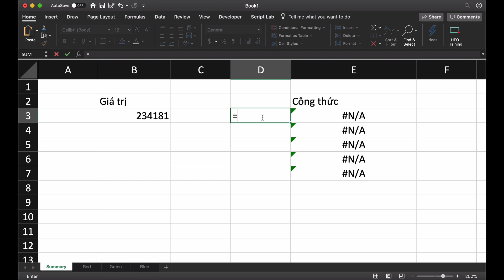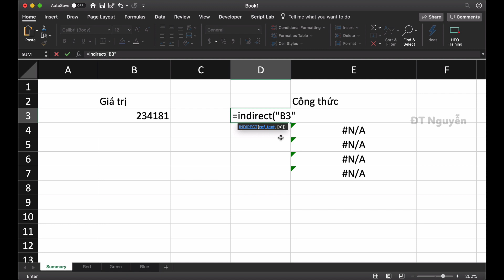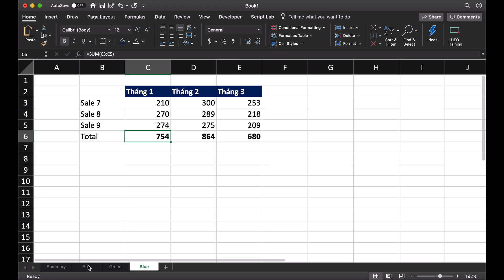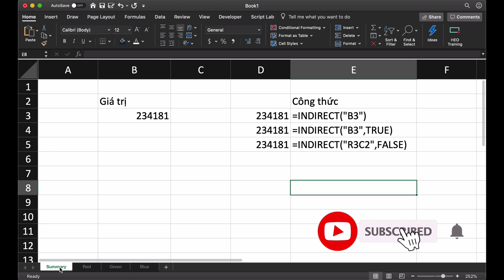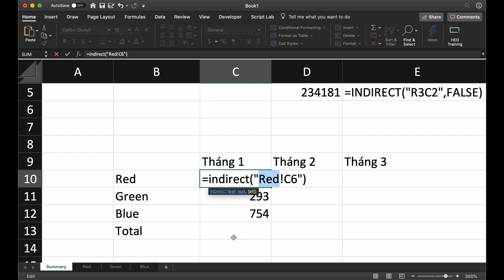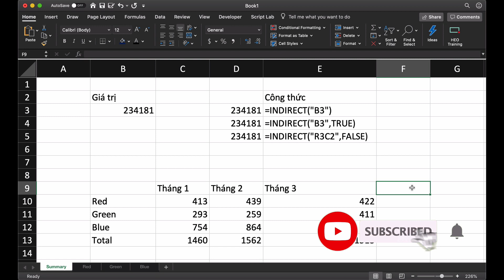Cách dùng hàm Indirect và ví dụ trong Excel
Hàm Indirect cách sử dụng và ví dụ ứng dụng chi tiết